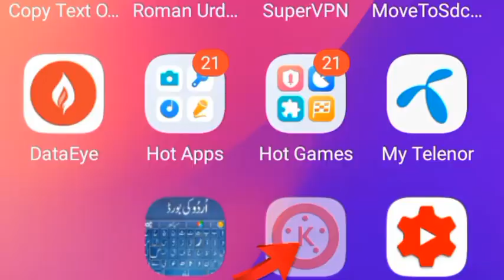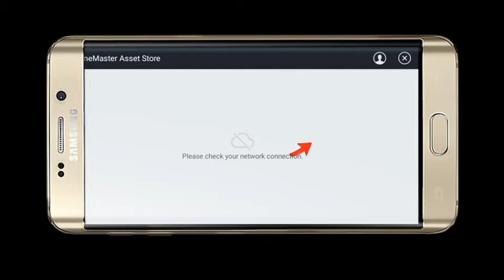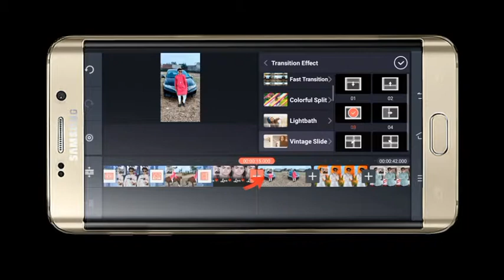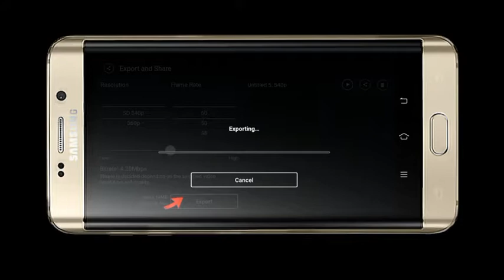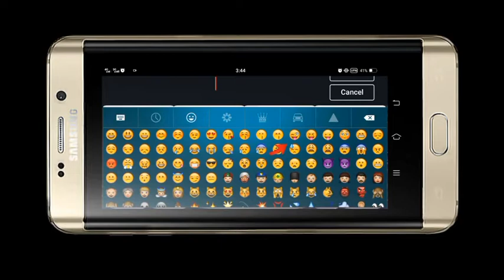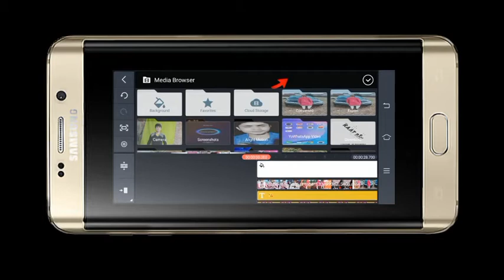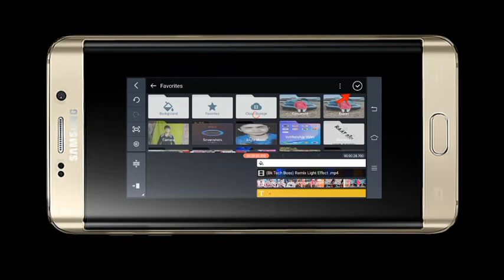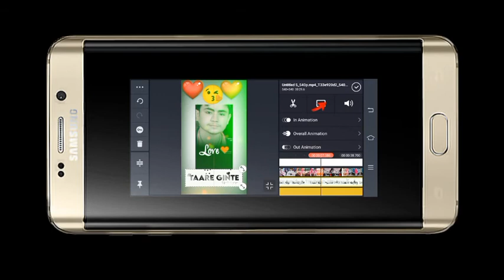How To Create Trending WhatsApp Status Video in KineMaster || Make Trending Reels Status Video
1 Make Trending Reels Status Video Editing In Kinemaster
2 Lut Gaye Song Status Editing,
3 Tarasti Hai Nigahen Song Status Editing
4 KineMaster New Video Editing 2021
5 technical alyas

________ TECHNICAL Alyas_______™